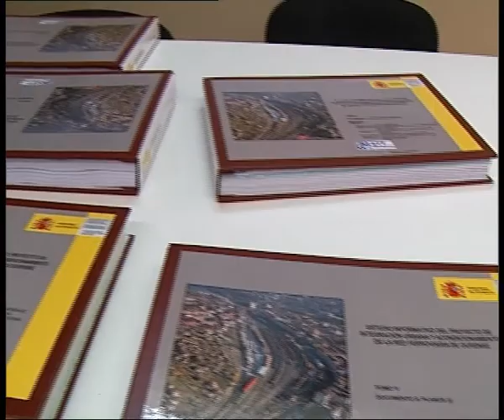EL AVE CONDICIONARÁ EL PXOM